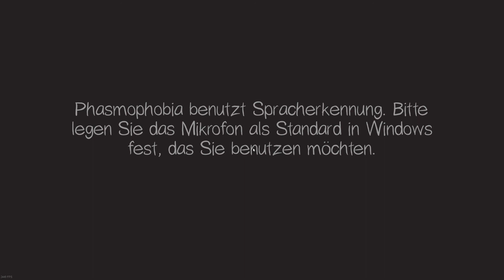Ghostbusters Känneks edition | Funny Moments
Wir versuchen in Phasmophobia Geister zu jagen, zu übeleben und vielleicht ein paar gute Momente rauszuholen

Outro: "Glitz At The Ritz 1 by Gavin Luke"